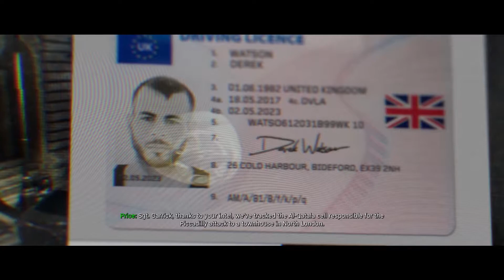Call of Duty: Modern Warfare 2019 || Mission 5 Clean House || Gameplay Walkthrough Part 5 || PS4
Call of Duty: Modern Warfare (2019 video game)

Game
Release Date : October 25, 2019
Publisher : Activision
Platforms
Genre
Series